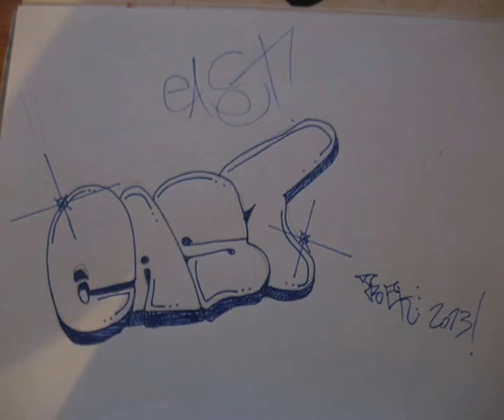Graffiti Speed Art "east"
My first Speed art! :)